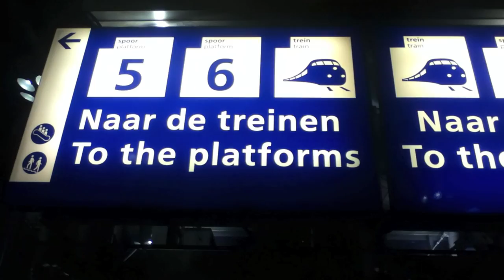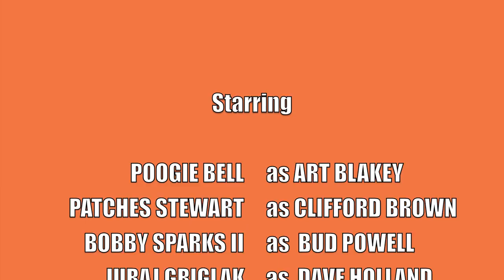B. SPARKS travels to THE NETHERLANDS with POOGIE BELL & THE BROTHERS BLACK